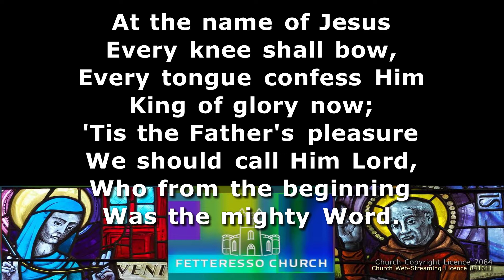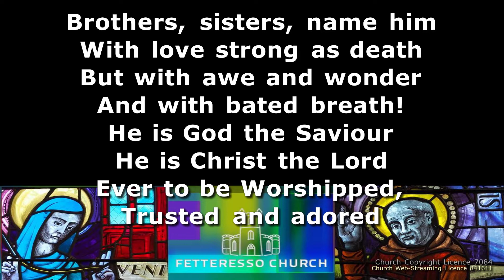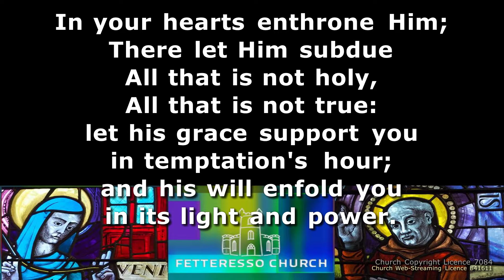At the Name of Jesus - Fetteresso Church of Scotland